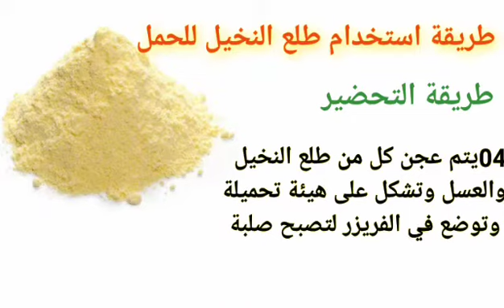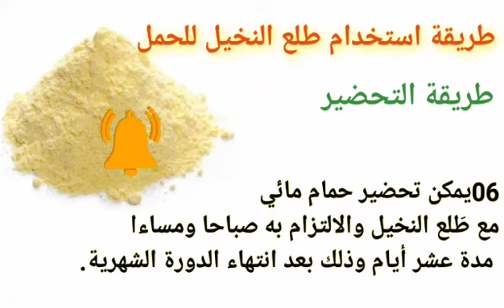طريقة استخدام طلع النخيل لزيادة فرص الحمل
وصفات طلع النخيل لزيادة فرص الحمل